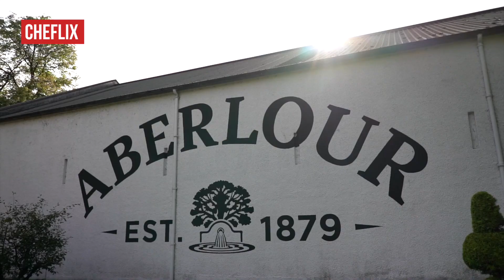The world of whiskey | by Matt Don Griot | Trailer | Cheflix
In 10 lessons, Whisky Expert Matt Don Griot takes you on a trip to explore the World of Whisky and unveil the easiest ways to understand this “water-of-life”. He leads you on a mouthwatering hunt for the world’s most satisfying whisky pairings. You’ll learn to cook with whisky, sometimes even add it to the food! Dig into the best whiskies, crafted by dedicated teams who distill passion, creativity and hard work into every drop.